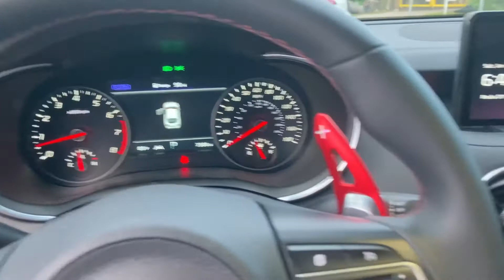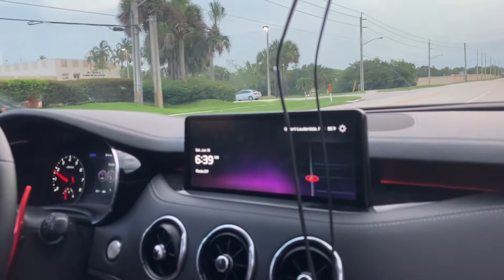Kia Stinger GT2 (3.3T) Injen Intakes and Borla Catback Exhaust